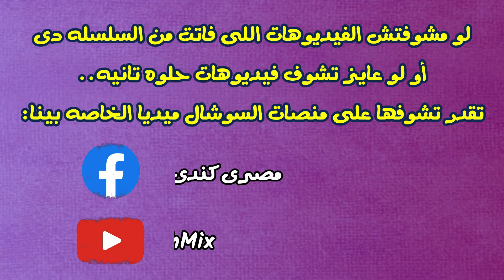إزاي توصف "الحمّام" باللغة الإنجليزية؟ 🙄🙄🙄! - النطق - 24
جينا علشان نعلمك إنجليزي يومي بطريقة سهلة ومبسّطة..